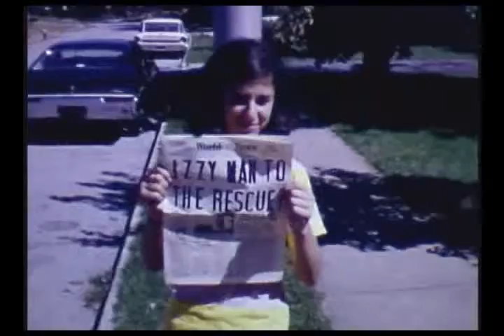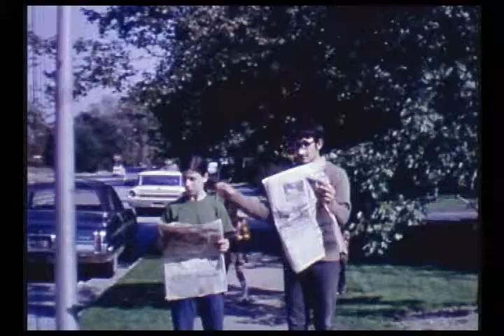Raskin Studios short subjects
A collection of short subjects featuring the original Cohen Brothers (Jack and Sandi), Glenn Reisender, Randy Marshak and a cast of Edgemere Drive All-Stars.  Films include: The Escaped Convict, Izzy Man to the Rescue, The Joker, The Ping-Pongers (silent), and Jay and Sandi hoops magic (silent).